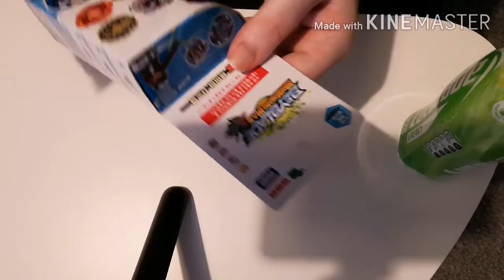Starter phoniex purple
Let's try hit 50 likes hope you enjoy the video